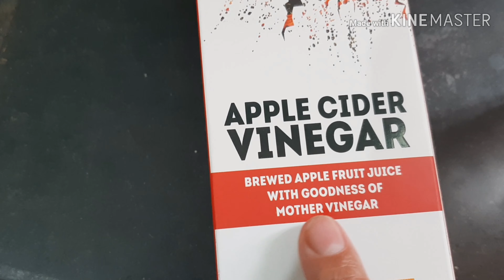Apple cider vinegar for weight loss/ಬೊಜ್ಜು ಕರಗಿಸಲು ಆಪಲ್ ಸೈಡರ್ ವಿನೆಗರ್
ಧನ್ಯವಾದಗಳು.
Sankiranaladiesadda kannadavlogs /aboutapplecidervinegarinkannada/weightlosstipesinkannada